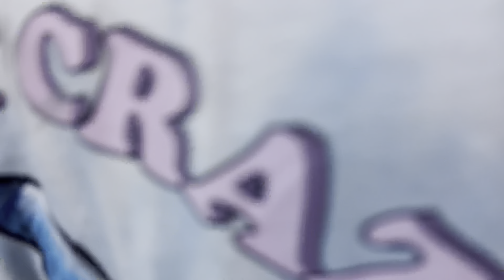haridwar mein toh maja agya 🙏🏻 jai ho mahadev ♥️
humara suddenly plan bann gya maja agya 🤧

or pani kasam se bhot thanda tha or uper se barish hori thi usse or jyda mausam wha ka thanda ho gya jisse pani ke andar jae toh kese jae 🤧 pani chune se hi darr lgra per firr snaan toh krna hi tha chle hi gye 🙏🏻

trip bhot badia gyi apni toh 😎👍🏻